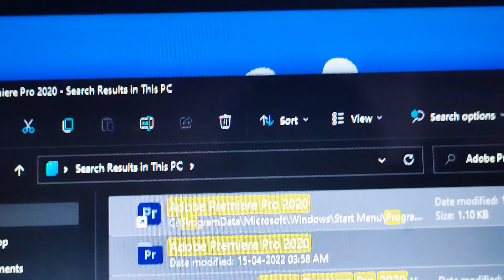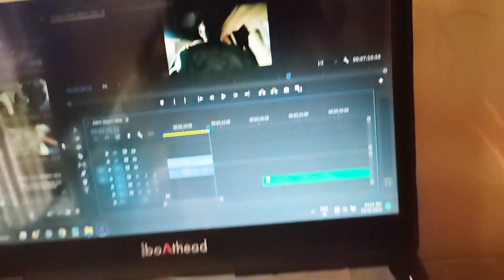GALLI MAIN BONFIRE 🔥 PATHAAN MOVIE 🎬 FIRST DAY FIRST SHOW?😬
PATHAN MOVIE KA🍿 PLAN CANCEL ❌ KYU? INTRO MAINE NAHI DIYA 😂

My Snapchat ID Username!!!

ADAM PATRAWALA SHORTS (CHANNEL LINK) My Shorts Channel